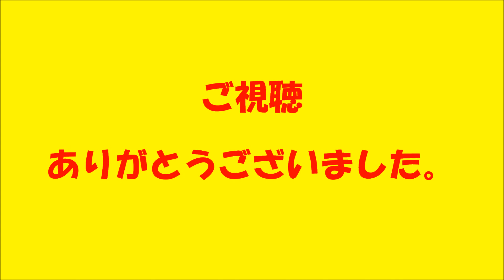あの車信号前急ブレーキ！パトカー助手席のおまわりさんがジロッ！車載カメラ ドラレコ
結果的に事故などにならなくて良かったです。パトカーが居たんですね。なんともばつの悪い状況でした。神戸市JR神戸駅近くで。

コムテック　ドラレコ